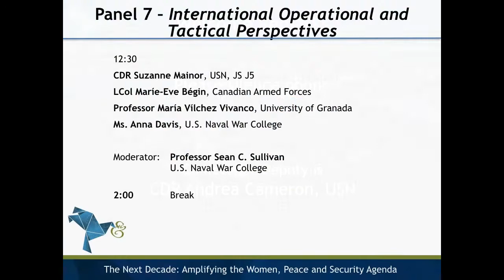Women, Peace & Security 2017 | Panel Discussion: International Operational and Tactical Perspectives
Women, Peace & Security Conference, U.S. Naval War College

Panelists:
- Cmdr. Suzanne Mainor, USN, JS J5
- Lt. Col. Maríe-Eve Bégin, Canadian Armed Forces
- María Vílchez Vivanco, University of Granada
- Anna Davis, U.S. Naval War College

Moderator:
- Sean C. Sullivan, U.S. Naval War College

The views expressed are the speaker's own and may not necessarily reflect the views of the Naval War College, the Department of the Navy, the Department of Defense, or any other branch or agency of the U.S. Government.